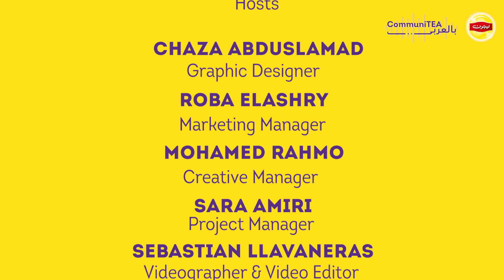CommuniTea in Arabic Finale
Reflecting on season 2 of CommuniTea in Arabic with Malek and Anwar.

Hosts:  Anwar Jebran & Malek Abdulsamad.

ليبتون_شاي_العلامة_الصفراء#